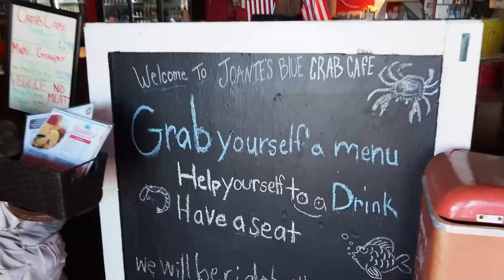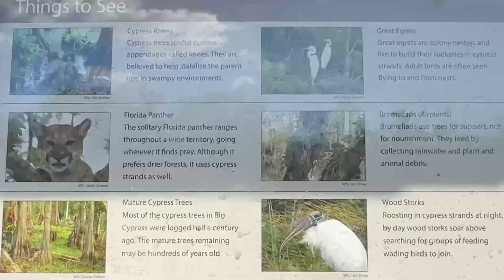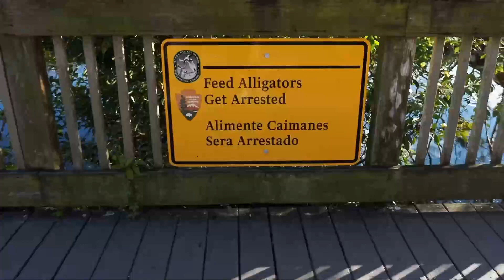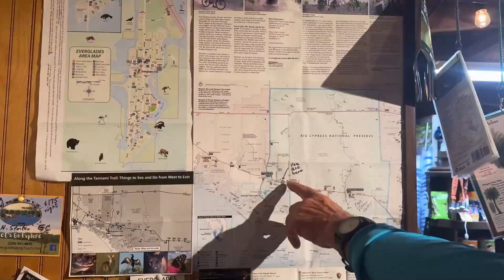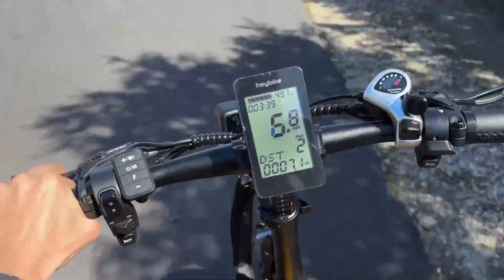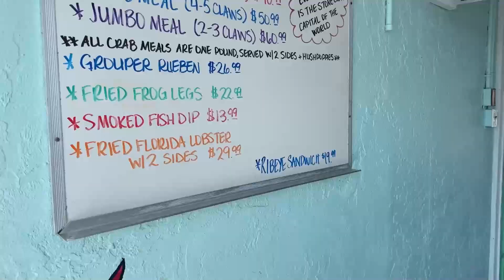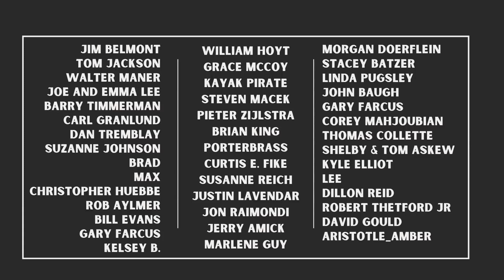Solo camping Stop for lunch and cook asparagus over a campfire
This time I have prepared for you a video about one of my last trips to the beach of the lake where I spent one day of solo camping. I hope that this video will allow you to relax and feel the calming effect of nature💖

And if you have someone to share my video with, please send it❗
Also like my video if you liked it 👍